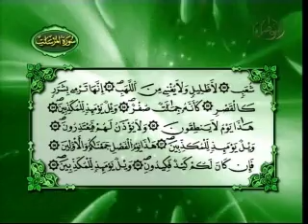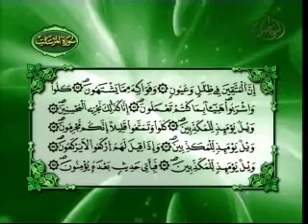القارئ ابو سنية - جزء تبارك